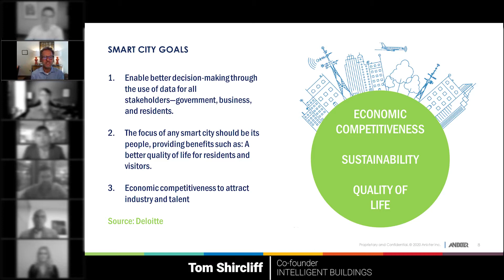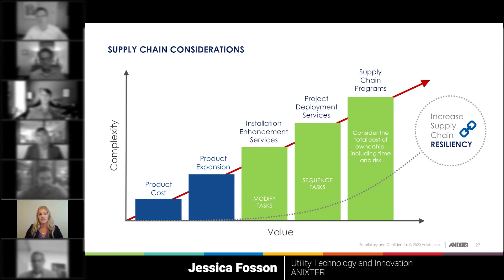Smart City Trailer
Watch a trailer for our Evolution of the Workplace webinar series: Smart Cities.